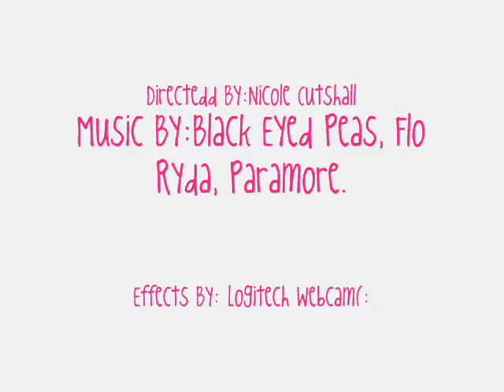Playlist!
hahaa! this is really suckyy actingg but its chill(: